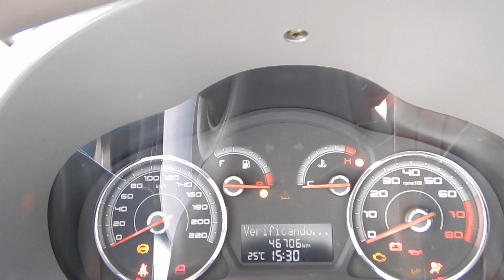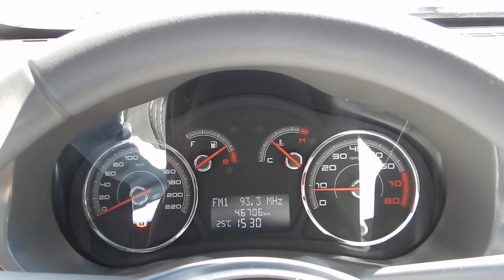Fiat Grand Siena Essence 1.6 16v (Flex) - 2014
NOVÍSSIMO (BAIXA KM) COM MANUAL E CHAVE RESERVA. SEDAN COMPACTO APRECIADO PELO BOM ESPAÇO INTERNO E ÓTIMO CUSTO x BENEFÍCIO. OPORTUNIDADE PARA QUEM BUSCA UM SEMINOVO DE QUALIDADE PARA A FAMÍLIA E VIAGENS. CONTA COM AMPLO PORTA-MALAS E DIR.HIDRÁULICA.